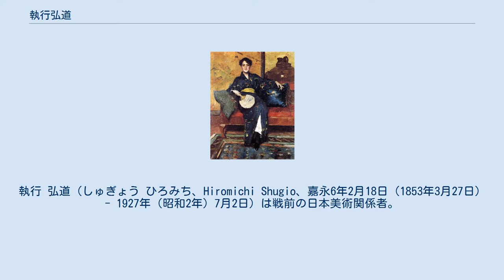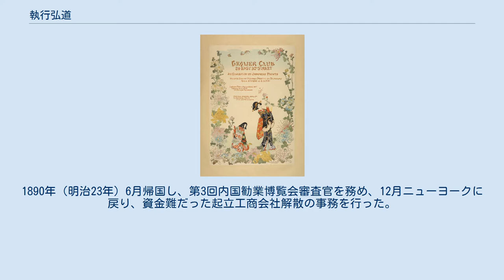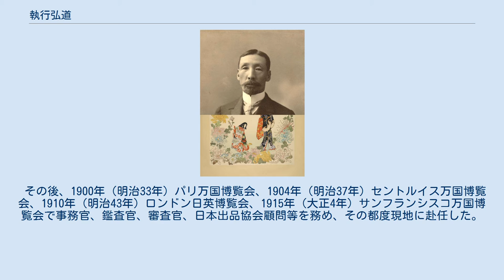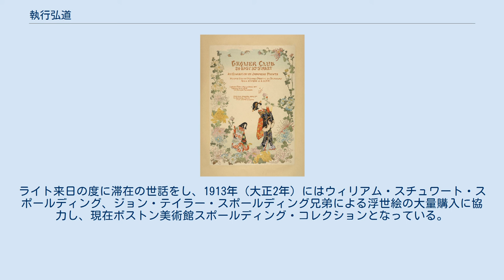執行弘道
執行 弘道（しゅぎょう ひろみち、Hiromichi Shugio、嘉永6年2月18日（1853年3月27日） - 1927年（昭和2年）7月2日）は戦前の日本美術関係者。
佐賀藩出身。
大学南校に貢進生として入学後、アメリカ合衆国に留学した。
外務省、三井物産に勤務後、起立工商会社ニューヨーク支店長として渡米し、万国博覧会等多くの博覧会に関わった。
アメリカではタイル・クラブ、グロリア・クラブ等を通じてフランク・ロイド・ライト等多くの芸術家、収集家と交流し、日本美術の普及に貢献した。
 嘉永6年（1853年）2月18日肥前国佐賀に執行改蔵の長男として生まれた。
初名は謙九郎。
執行家は数代に渡り佐賀藩に仕えた家柄で、遠祖に執行種兼がいる。
 藩校弘道館に学び、明治2年（1869年）東京に留学し、同郷の大蔵大輔大隈重信の門下に入った。
明治3年（1870年）大学南校に佐賀藩貢進生として入学した。
 帯刀した姿の執行弘道 明治4年（1871年）大隈重信の斡旋でアメリカ合衆国に留学した 。
同行者は袋久平、倉永猪一郎、古川研二郎、木下周一、円城寺権市、鶴田雄、辻小伝太、横尾平太、志波虎二郎。
コネチカット州ミドルタウンセントラル・スクールに入学し、多久乾一郎と校長H・E・ソーヤー宅から通い、1873年（明治6年）6月卒業した。
その後1年間ニューヨーク大学に通ったとされるが、オックスフォード大学卒とする資料もあり、詳細不明。
 1874年（明治7年）6月帰国して外務省本局翻訳課に勤務し、1875年（明治8年）4月厦門領事館書記生として清に渡った。
1877年（明治10年）12月三井物産に入社し、1878年（明治11年）8月香港支店となった。
 執行弘道 1880年（明治13年）5月起立工商会社に招かれ、ニューヨーク支店長として再び渡米し、1883年（明治16年）9月ボストン産業博覧会で起立工商会社及び日本出展各社総代を務めた。
1890年（明治23年）6月帰国し、第3回内国勧業博覧会審査官を務め、12月ニューヨークに戻り、資金難だった起立工商会社解散の事務を行った。
 1893年（明治26年）7月シカゴ万国博覧会でアーネスト・フェノロサ、エドワード・S・モース、ジョン・ラファージと日本美術部門審査委員を務めた。
1897年（明治30年）2月高柳陶造、土屋元作とニューヨーク5番街に美術品店三笑堂を開業した。
 1897年（明治30年）7月農商務省の嘱託によりパリ万国博覧会参加事務のため帰国し、1898年（明治31年）頃麻布区飯倉町一丁目5番地（港区麻布台一丁目）に屋敷を構えた。
 その後、1900年（明治33年）パリ万国博覧会、1904年（明治37年）セントルイス万国博覧会、1910年（明治43年）ロンドン日英博覧会、1915年（大正4年）サンフランシスコ万国博覧会で事務官、鑑査官、審査官、日本出品協会顧問等を務め、その都度現地に赴任した。
 1905年（明治38年）三井呉服店の依頼で専務取締役日比翁助の欧米視察に同行し、フランス、ドイツ、オランダ、ロシア、イギリス、スペイン、イタリア、アメリカ合衆国を回った。
 1921年（大正10年）邸内にフランク・ロイド・ライト設計の洋館を建て、『大東京繁昌記』中島崎藤村「飯倉附近」で「周囲とよく調和した」「床しい意匠」と賞賛されているが、東京大空襲で焼失した。
 1927年（昭和2年）7月2日死去し、麻布区賢崇寺に葬られた。
1928年（昭和3年）4月尚美社により上野公園梅川亭で遺蔵品の売立が行われた。
 甥執行一平も三井物産に勤務し、晩年執行弘道の年譜を作成し、2016年（平成28年）1月26日死去した。
 孫執行草舟はバイオテック代表取締役社長。
日本人の絵画を収集し、戸嶋靖昌記念館館長を務める。
なお、戦後苗字の読みが「しぎょう」に転訛している。
 1896年グロリア・クラブで主催した浮世絵展のポスター チェイスは和装女性の絵を何点も描いており、執行弘道の影響が考えられる。
 1880年（明治13年）入会したタイル・クラブでは画家ウィンスロー・ホーマー、ウィリアム・メリット・チェイス、J・オールデン・ウィア等と交流して影響を与え、収集品の漆器に因みvarnish（ニス）と呼ばれた。
 1884年（明治17年）グロリア...